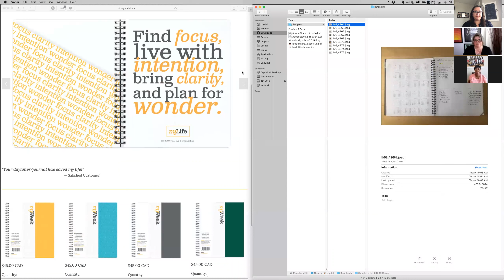Time Management Tips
More Time Management tips with a group of experts.
Women tend to struggle more with time management for many reasons. Knowing the reason helps come up with solutions.
One main tip all experts agreed upon, was to schedule your week in advance planning only 3 things per day to accomplish.
I highly recommend this weekly planner. It has saved me notebooks and sanity.